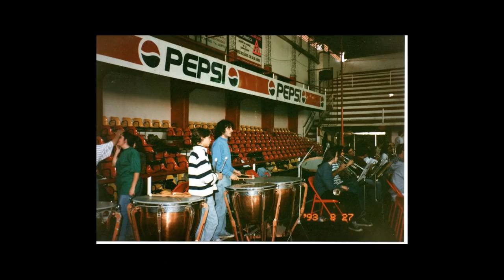Ezequiel Ghilardi | De Diego Torres a Ricardo Montaner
Ezequiel Ghilardi es un baterista, productor y compositor argentino que cuenta com muchos años de experiencia. Ezequiel es originario de la ciudad de Arroyo Seco, al northe de Argentina y con el tiempo se muda a Buenos Aires, donde continua su carrera profesional y llega a la banda de Diego Torres.

2019